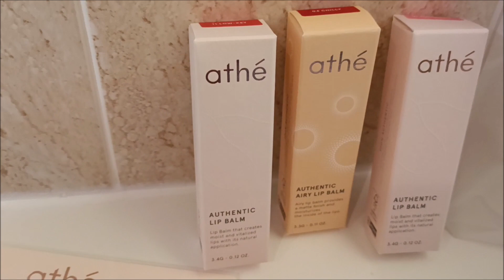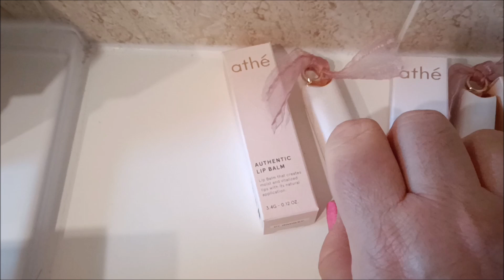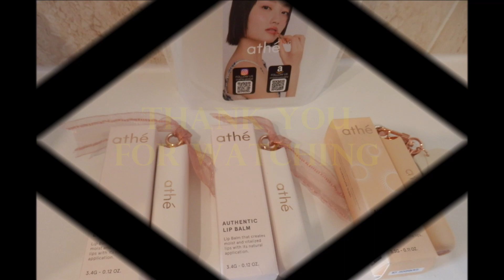Athe lip balms set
The set of Athe lip balms includes two Authentic lip balms, shade 01 Authentic, and shade 11 Low-Key, and an Authentic Airy lip balm, shade 04 Chilly.
I received these products for free from Picky and Athe l in exchange for my honest review. @go.picky @athe.global
These lip balms consist of a vegan, nourishing plant-based lip butter with a creamy texture. These non-sticky lip balms provide moisture and a natural glow to the lips.
The lip balms contain plant-derived phytosqualane obtained from sugarcane, forming a moisturizing barrier that hydrates and nourishes the lips. Infused with shea butter and plant-derived seed oil, the lip balms are nourishing, preventing lips from becoming dry and providing long-lasting hydration of the lips.  Bromelain, found naturally in pineapple, helps eliminate dead skin cells, and peach seed oil moisturizes the lips.
The weightless texture helps these balms glide smoothly on the lips, providing good adherence and leaving lips smooth and plumped with a silky finish and healthy appearance.

The Athe lip balms come in a range of nine vibrant colors from lively pinks to deep corals and bold reds. These vegan-tinted lip balms create a velvety finish while providing long-lasting moisturizing. They are great for everyday use or special occasions.
The Airy Authentic lip balm provides a matte finish and moisturizes the inside of the lips
The colour of the lip balm pigment reacts according to the temperature of the lips to develop a personalized natural colour.
I love the creamy texture of these lip balms and the colour they give to my lips.
The Athe Authentic Lip Balms come complete with a stylish and convenient magnetic cover case, ensuring the lip balms stay protected and are easily accessible wherever you go. These can be customized with a ribbon or a key chain, provided in the set.
 Athe is a vegan-certified, cruelty-free brand dedicated to using non-GMO, eco-friendly, and sustainable materials. Their products have no harmful ingredients, using natural colorants that respect both the environment and the well-being of their consumers.
These lip balms can be purchased on YesStyle.com